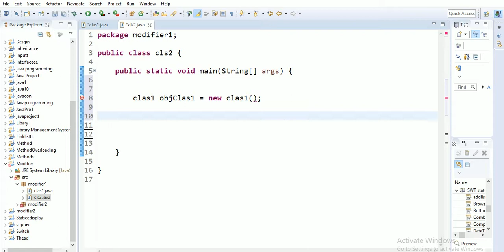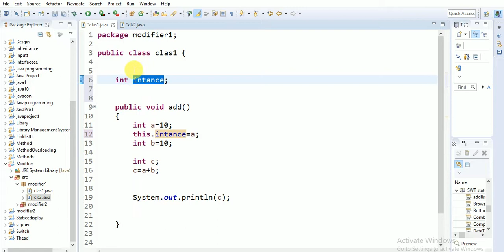Bangla Java Programming Tutorial : Local variable in java